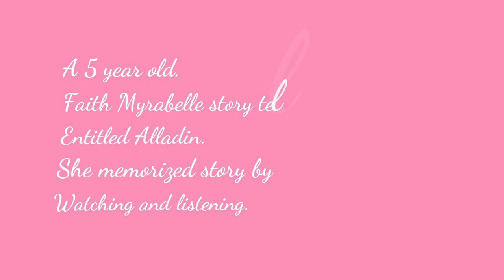Aladdin Short Story Telling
A 5 year old, Faith Myrabelle story telling.
Entitled Alladin.
She memorized story by watching and listening.